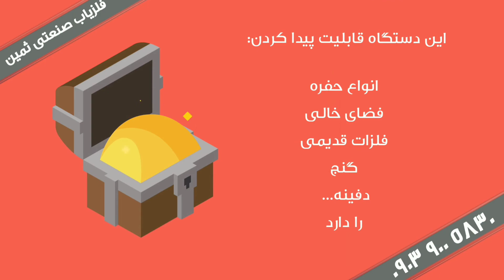قبل از خرید دستگاه اسکنر فلزیاب این ویدیو را ببینید 09039005830 اسکنر فلزیاب کبری زد فور